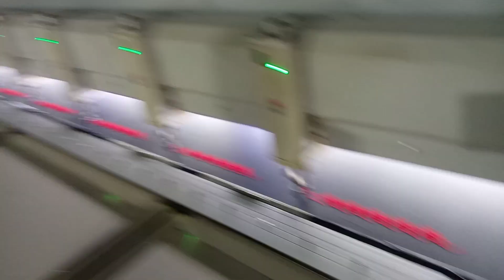Making of Computer Embroidery from Faisalabad ||saif ke vlog 24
Making of Computer Embroidery from Faisalabad ||saif ke vlog 24 Making of Computer Embroidery Banarasi Saree. Complete process of making Banarasi Saree by using Computer Embroidery Machine.

Embroidery machine
khubsurat kapda
male female
Faisalabad viral video
saif ke vlog 24
khubsurat kadai karne wali machine